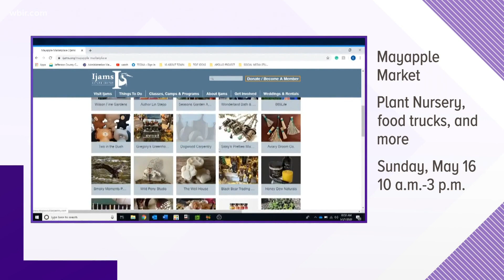Bluegrass music returns to Ijams Nature Center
Ijams is also hosting the Mayapple Market this weekend.